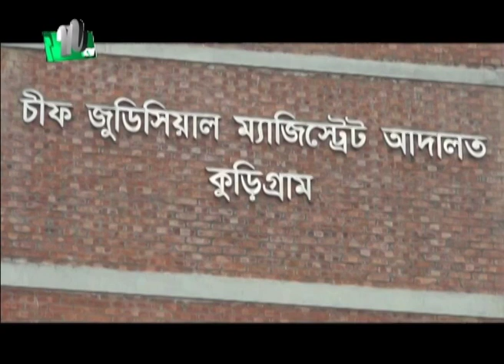প্রশ্নপত্র ফাঁসের ঘটনায় দুই শিক্ষক রি*মান্ডে